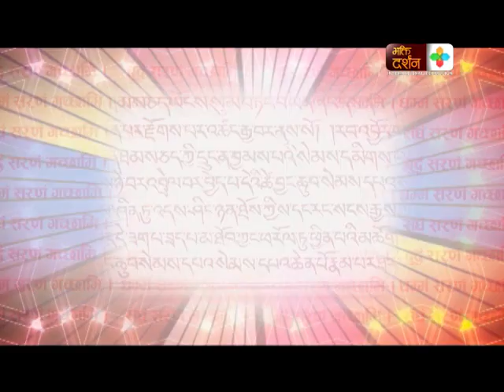बौद्व सन्देशः बौद्ध धर्ममा तिथिहरुको महिमा- भाग-11- Buddha Pravachan In Nepali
A couple of centuries after his death he came to be known by the title Buddha, which means "Awakened One" or "Enlightened One Gautama's teachings were compiled by the Buddhist community in the Suttas, which contain his discourses, and the Vinaya, his codes for monastic practice. These were passed down in Middle-Indo Aryan dialects through an oral tradition.  Boudha Darshan is a program that focuses on Buddhist philosophies and teachings. Each of the episodes in the series focuses on some of the key concepts of Buddhism and presents in a way that is easy to understand for people from every walk of life.